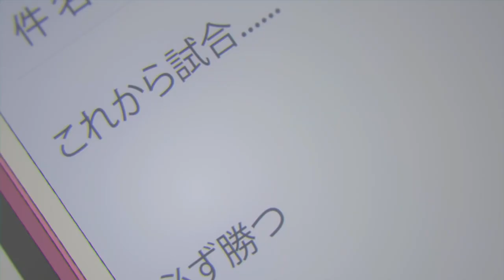Ahiru no Sora 「LIFE」Short Movie - Official Trailer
Ahiru no Sora Upcoming Short Movie Trailer

From the TV anime "Duck Sky" Once again the solid bond and affection brought up through basketball.
♪ saji「Tomorrow's sky」